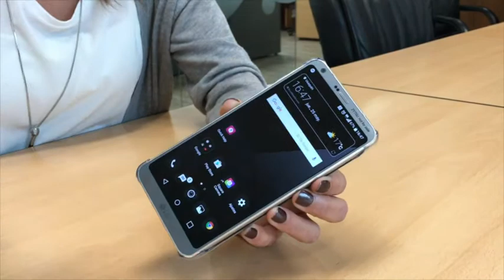Será que el G6 de LG es tan bueno como lo pintan?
Revisión detallada al G6 de LG!